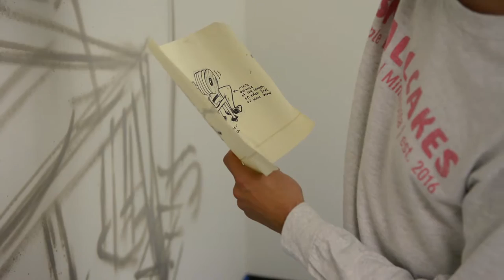Trog Art 9 15 16